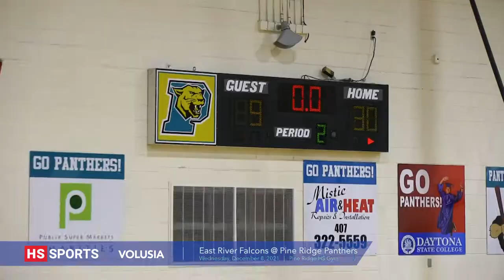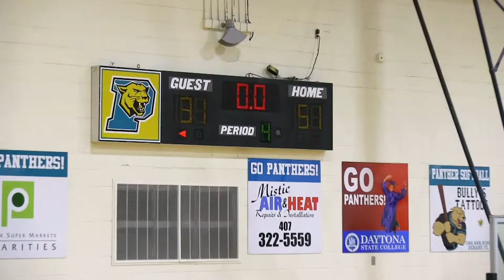East River @ Pine Ridge - 12-8-2021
Pine Ridge Panthers Basketball hosted East River at home on Dec. 8, 2021. The Panthers, led by senior guard Elijah Zuniga (#0), defended their home turf well from the start, and were up 30-9 at the half. Zuniga dominated the Panthers' offense with 26 points, including a trio of three pointers, and played great defense with 9 rebounds, with four offensive grabs. Senior forward Jason Brown (#10) added 8 rebounds and 5 points; sophomore combo guard/forward Elijah Laird (#23) scored ten points and had four rebounds, and the Panthers won 54-31. The HS Sports Player of the Game was Elijah Zuniga.